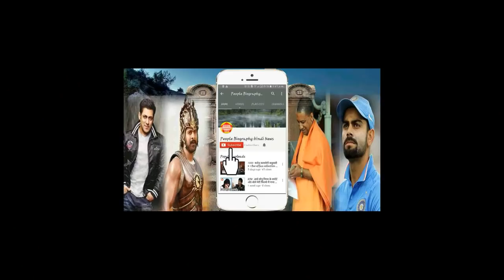Tiger Jinda hai Katrina kaif New look Viral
Tiger Jinda hai Katrina kaif New look Viral Salman khan Bigg boss all updates are chennal salman khan news all bollywood newsBollywood News Hollywood News All type news hindi and English
sapna news
prabhash news
Deepika paducone
salman khan
bollywood news
Bollywood
Hollywood
Bhojpuri
Telgu news
Sunny deol
Hema malini
parineeti chopra
priyanka chopra
priyanka chopra Hollywood
Box office
ajay devgun
All movie box office
box office
box office collection
Old news
dharminder
amitabh bachchan